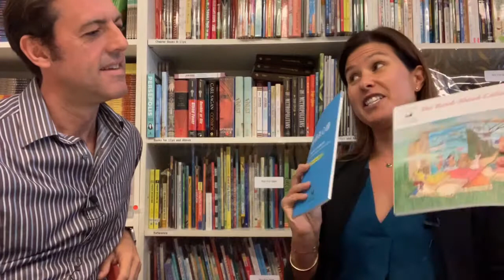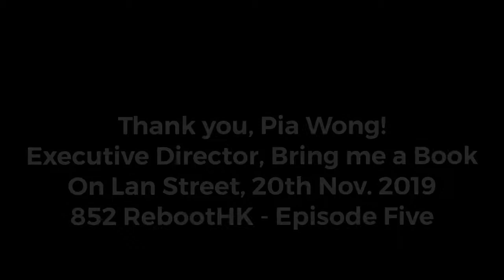852 RebootHK (E5) - Pia Wong, Bring Me a Book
Guess what we're talking about? (Hint: check the background).

Another interesting angle on working life in Hong Kong, Pia Wong runs a non-profit that helps increase literacy (in English and Chinese) whilst enhancing the bond between parent and child.